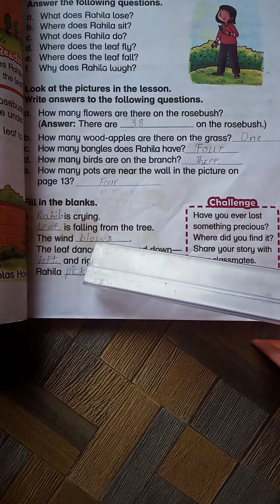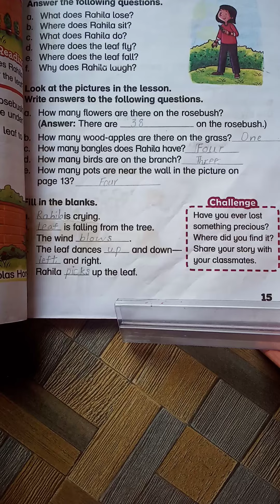Fill in the blanks || English || Class One || Exercise || page 15